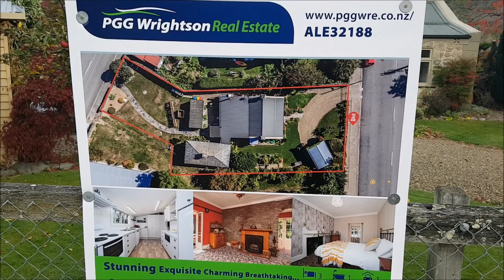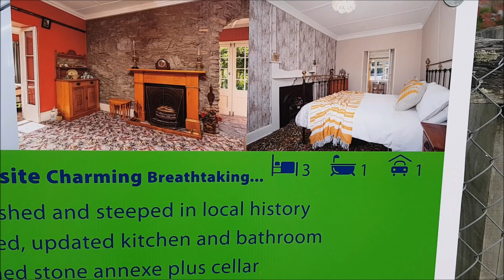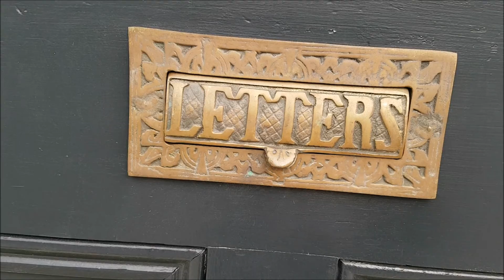В КАКИХ ДОМАХ ЖИВУТ НОВОЗЕЛАНДЦЫ?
Особам, любящим профессиональное качество съемок и монтаж, просьба не смотреть! Всем остальным, кому интересно как выглядят жилые дома в Новой Зеландии- вэлкам!
Особые плюшки будут дарованы Вселенной тем зрителям, кто подсчитает сколько раз я сказала "Мне нравится", "Неухоженный" и "Старинное, историческое здание"!!! 😄

Музыка и слова- Роман Пережогин, аранжировка-  Никита Митрошин